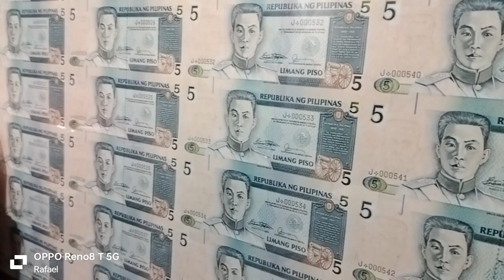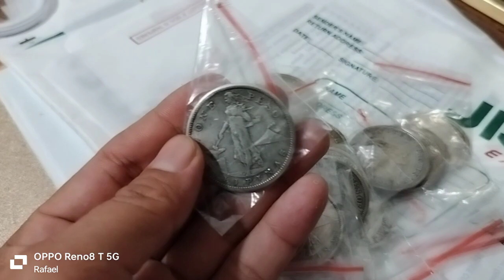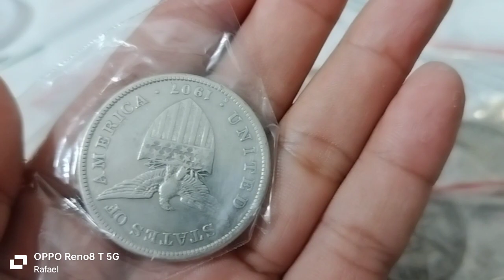Episode#37 One Peso Bilhin ko Pm